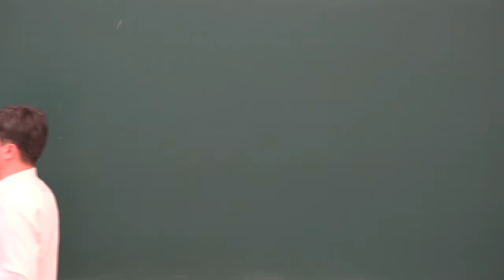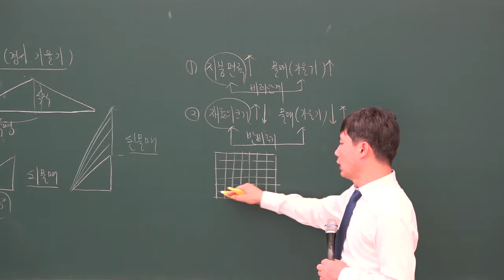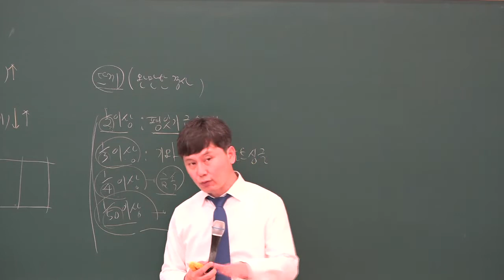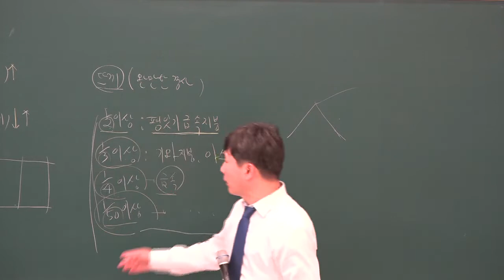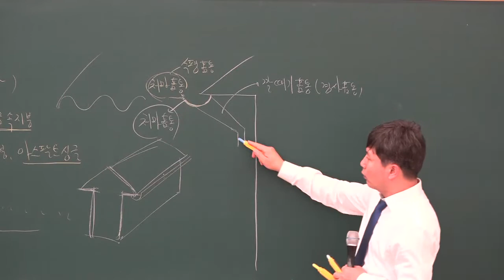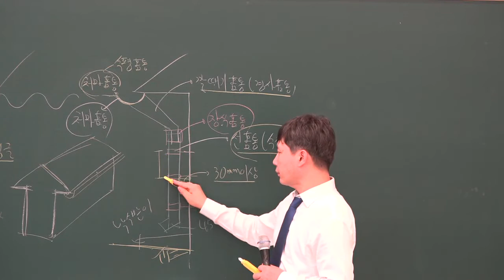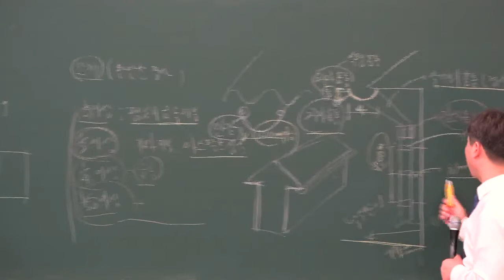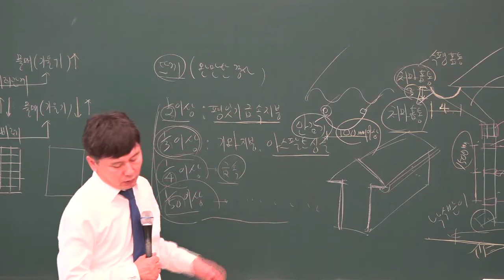[주전무] 2020년 주택관리사 시설개론 기본과정 12-16